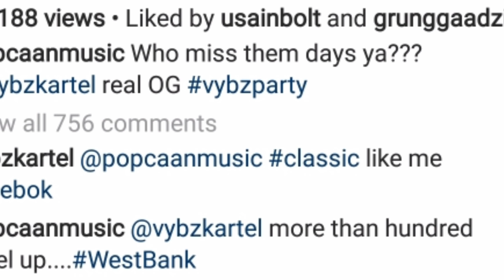Vybz kartel & Popcaan mend friendship friendship on Instagram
Gaza day who miss those days?